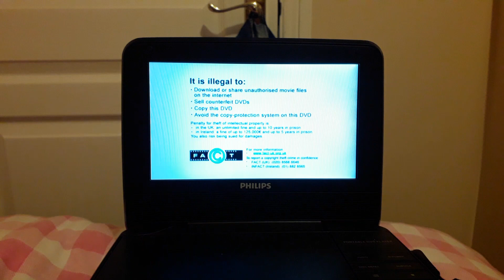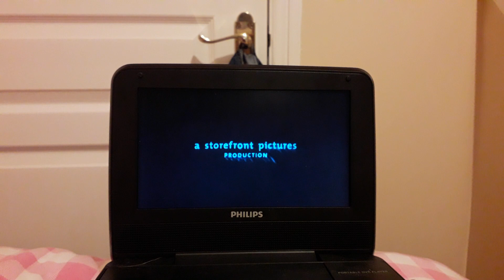DVD opening to Aquamarine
This is the opening to my UK 2006 DVD to Aquamarine. Enjoy!